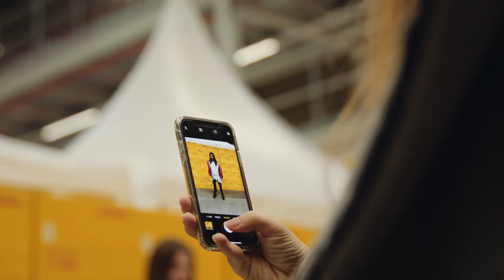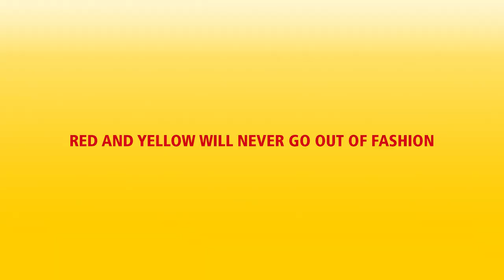“Fashion Meets Logistics” Runway Show at the DHL Cargo Hub in Leipzig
Under the slogan “Fashion Meets Logistics”, the DHL Hub Leipzig was changed into a catwalk for a day. The event (February 2018) provided a glimpse behind the scenes of fashion logistics and presented extraordinary outfits in the brand’s colors, red and yellow. Check out the video to experience the significance of logistics for the fashion sector.